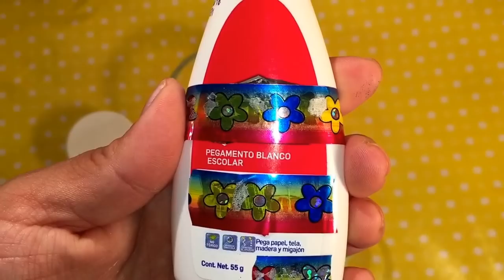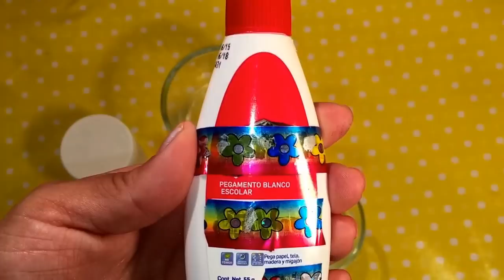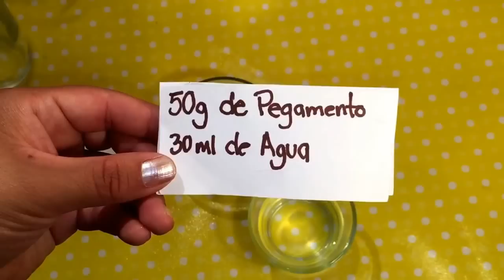DIY porcelanizador casero para Cerámica Servilleta fácil porcelanizador for ceramics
Mi Facebook da click en el enlace ME GUSTA